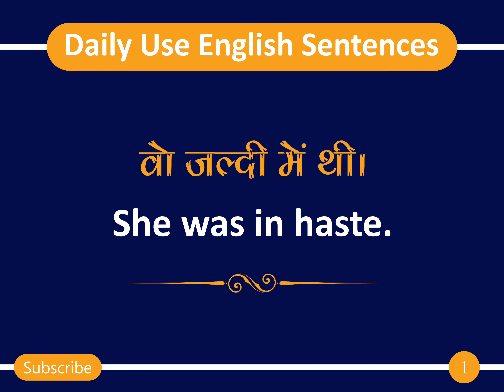Daily Use Hindi to English Sentences Vol. 2 | रोजाना बोले जाने वाले Hindi to English वाक्य